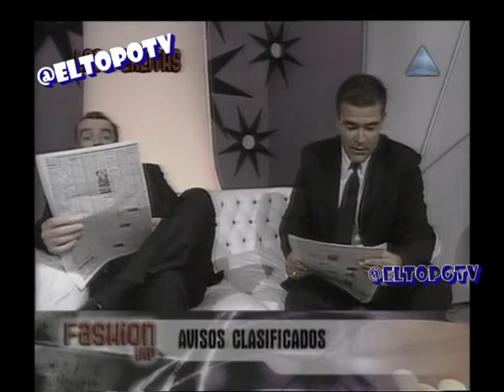CAFE FASHION - AZUL TV - PARTE 1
Chiqui Abecasis - Esteban Mellino "profesor Lambetain" - Norman Erlich - Tuqui - Denis DUmas - Carlos Sanchez  - Chichilo Viale - Ginette Reynal - Jacobo Winograd - Denise Dumas -

bloopers